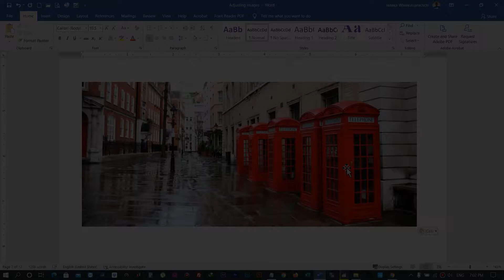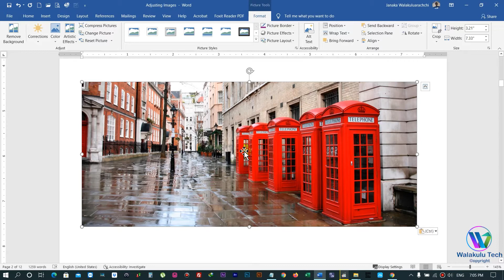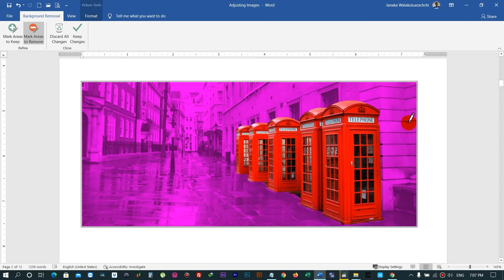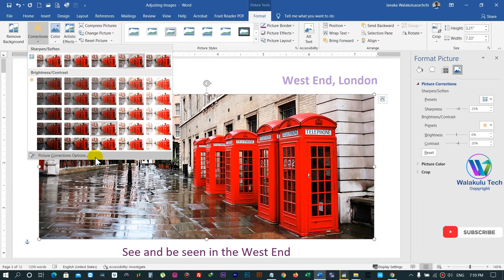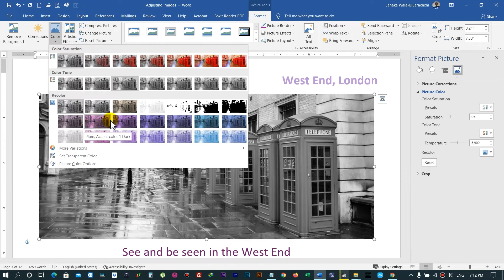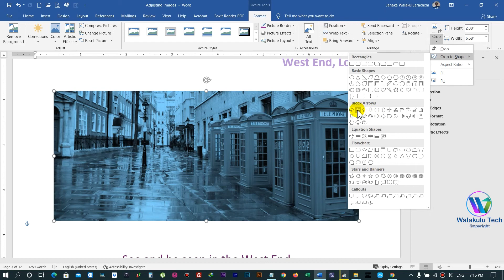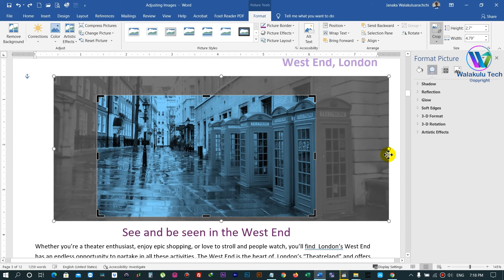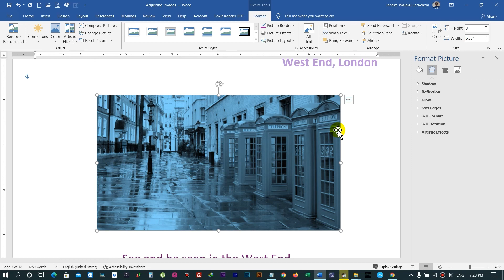Adjusting Pictures - How to Learn Word in Sinhala - Part 18